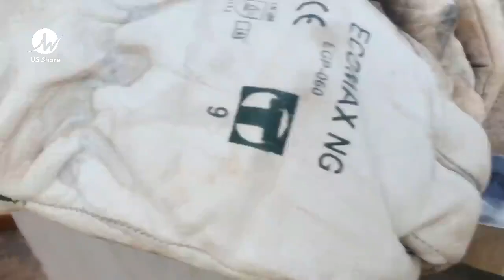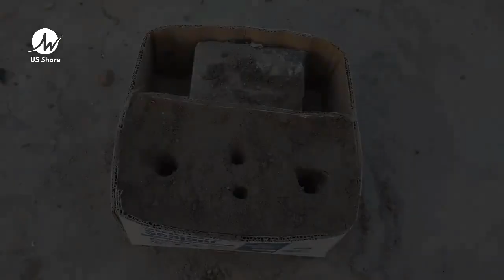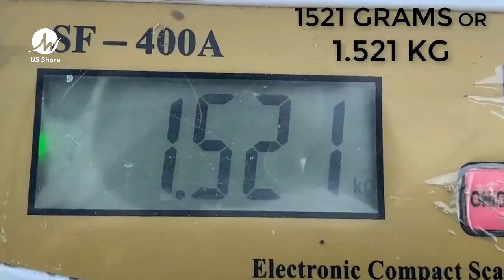Making Kayi Tribal Swords - Dirilis Ertugrul and Kurulus Osman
Kurulus Osman Series 'Establishment Osman' Awaited All Over The World!. Viewed by more than 100 million
The series "Establishment Osman" which millions of people have been waiting for both in our country and in various countries in the world, Airs on ATV screens every Wednesday, 20.00, with curiosity not only in Turkey but all over the world.
Fans of the series, which has been watched more than 100 million times with its three promotions to date, left comments on the hashtags EstablishmentOsman KurulusOsman and DevletOlmak. While promotions for the series were translated into 25 languages, comments from fans of "Establishment" outside Turkey in multiple languages ​​also attracted attention.
Production, project design and screenplay belong to Mehmet Bozdağ, producer of 'Diriliş Ertuğrul, which is one of the most successful serial projects in our television history and has made a name for itself around the world; "Establishment Osman", directed by Metin Günay and directed by Burak zçivit with the character Osman Bey, received positive comments in many languages ​​online, especially in English, Spanish, Arabic, Russian, Indonesian and Urdu.
The launch of the series at the MIPCOM exhibition held in Cannes also attracted great attention and pre-sale agreements were signed with many countries.
Mehmet Bozda's production and design projects; Directed by Ahmet Yılmaz and starring Burak zçivit with the character Osman Bey, 'Establishment Osman' will continue to leave its mark on Wednesday nights on the atv screen.
KurulusOsman will air on ATV Wednesday at 20.00!
He will display gas fire and freedom with jet black eyes. His name is Osman, son of Ertuğrul Gazi. It was "love" that guided him in the shadows. He dreamed of a nation that would cross the seven heavens, seven earths, mountains and seas with "love". He draws his strength not from his sword, but from “love”… With justice to tyranny; He gave his name to the greatest empire ever seen in history, which declined comment with freedom. Rebellion against the corrupt order that destroyed 72, hope for the silent cry of the oppressed became the name of the Organization... Osman Foundation... The story of a journey from 400 tents to an empire founded with "divine love"...
Production: Bozdag . Film
Producer: Mehmet Bozdag
Director: Ahmet Yilmaz
Screenplay: Mehmet Bozdag, Isa Yildiz, Mehmet Ilker Altinay, Asli Zeynep Peker Bozdag, Mert Ozel, Fatmanur Guldali, Ali Ozan Salkım, Abdulkadir Ilter
Cast: Burak zçivit (Osman), Didem Balçın (Selcan), Yıldız ağrı Atiksoy (Malhun), Serhat Kılıç (Kosses), Erkan Avcı (Nikola), Seda Yıldız (Edebalı), zge Törer (Bala), Emre Basalak (Bala) , Rüzgar Aksoy (Turgut), ağrı ensoy (Cerkutay), Yiğit Uçan (Boran), Ahmet Yenilmez (Demirci), Emin Gürsoy (Kumral Abdal), Buse Arslan (Aygül), Emel Dede (Gonca), Açelya zcan (Ayşezcan), Fatih Ayhan (Baysungur), mer Ağan (Saltuk), Ahmet Kaynak (Bahadır), Serdar Kayaokay (Gregor), Oğuzhan Karbi (Nestor), Serhat Parıl (Feodor), Melis Gürhan (Cornelia), Can Bartu Aslan (Aktemur), Burak Alp Yenilmez (Kutan), Gizem Kala (Gökçe), Recep avdar (Andreas), Rıdvan Uludaşdemir (Diago), Serdar Akulker (Anselmo), Yazmeen Baker, Berk Erçer (Konur Alp).